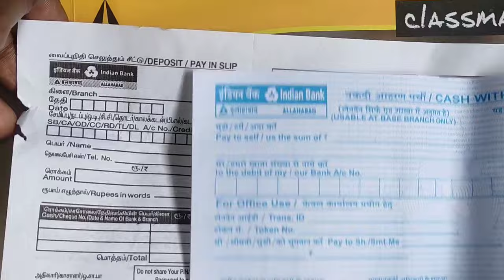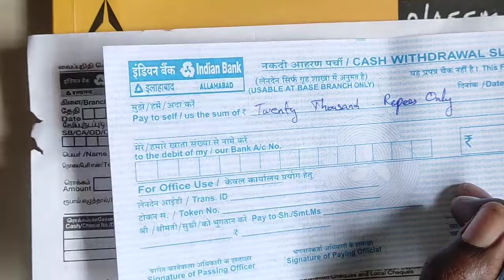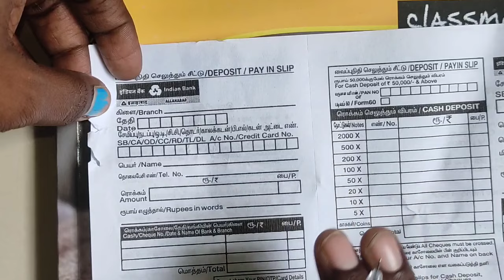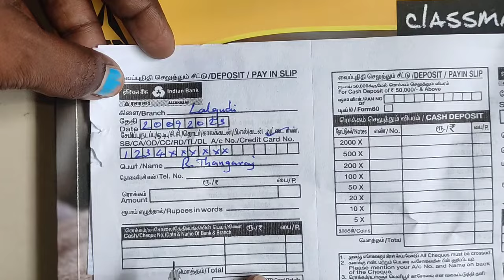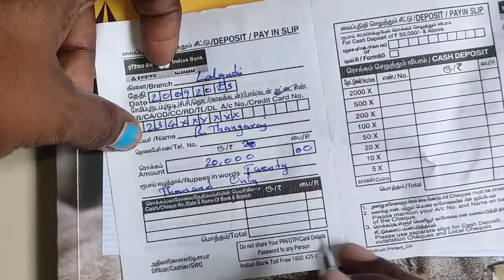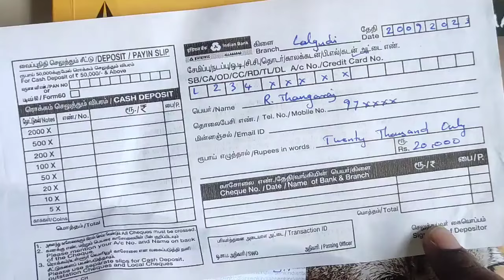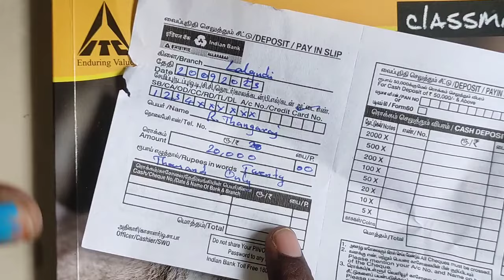Indian bank acc ல் உள்ள பணத்தை அடகு வைத்த நகைக்கு பணம் கட்ட ஃபார்ம் எப்படி fill பண்ணனும்